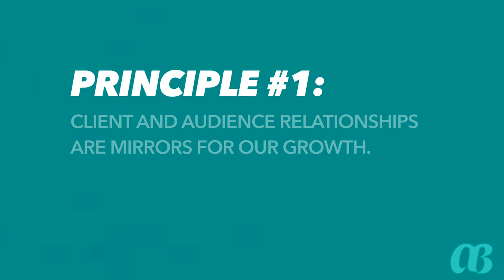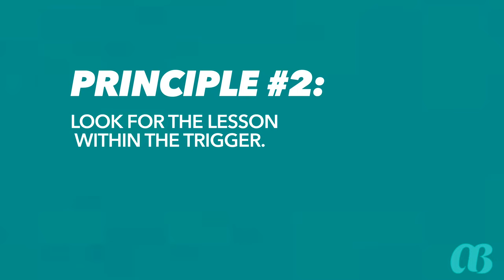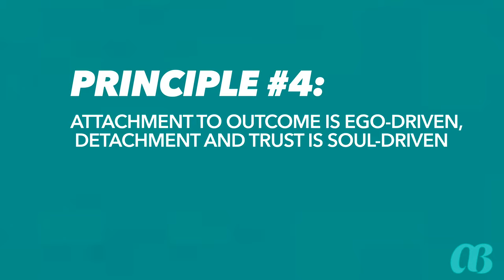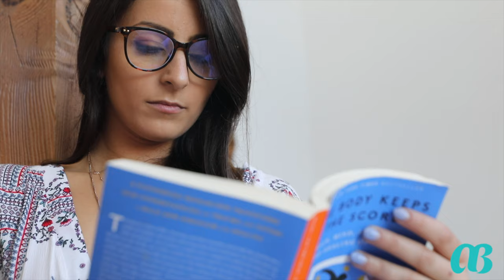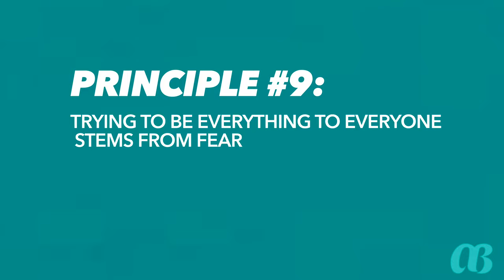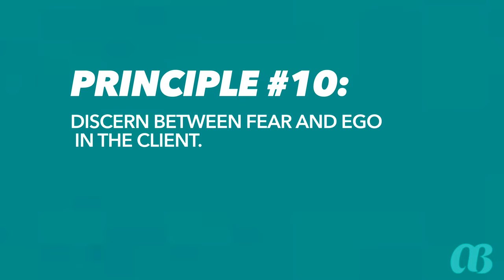10 Tips for Dealing With Scarcity Around Losing and Keeping Clients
Whether you're losing clients, scared of clients leaving you, or anxious whenever your launches don't go the way you plan: this video will reveal my top 10 tips and principles for how to deal with the scarcity paradigm. We will look into potential triggers, how to create more peace within, and how to deal with control.

Looking to grow your Instagram With The Best Strategies?